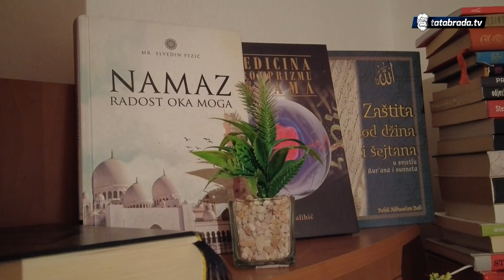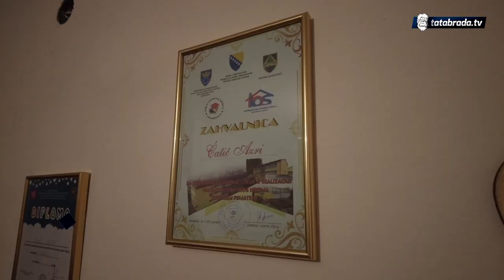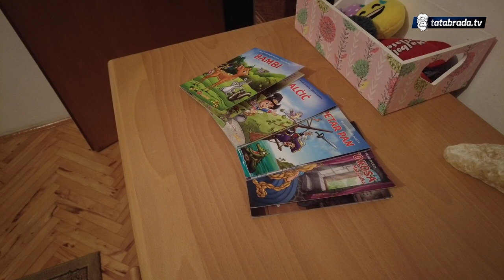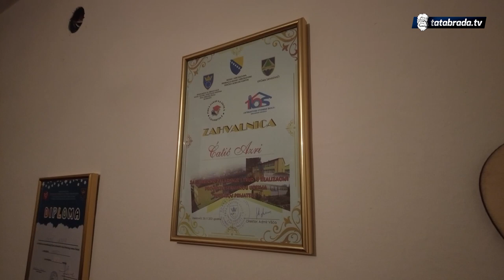Nakon majčine smrti najmlađa sestra brine o svima